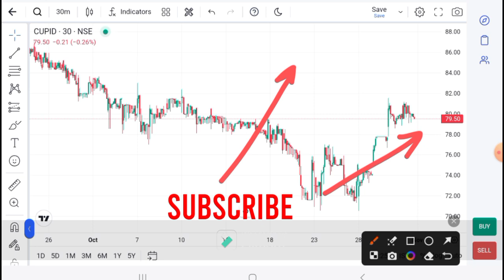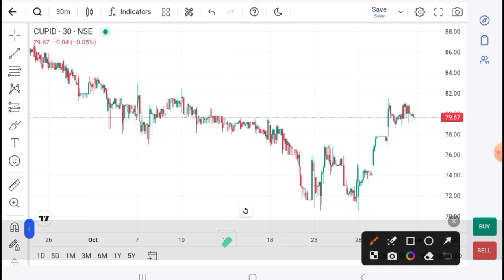CUPID LTD LATEST NEWS - CUPID TODAY NEWS - CUPID TODAY TARGET - CUPID analysis - Cupid Prediction